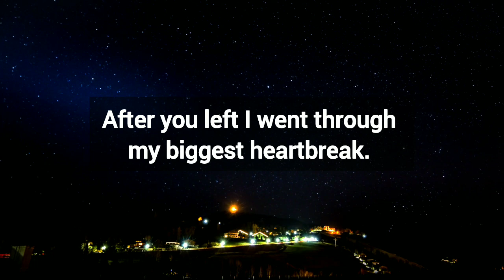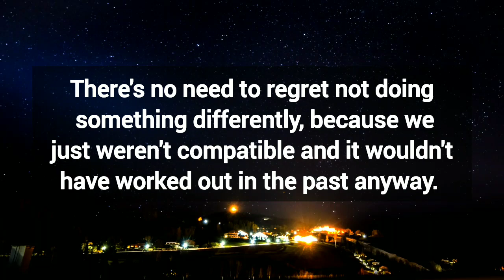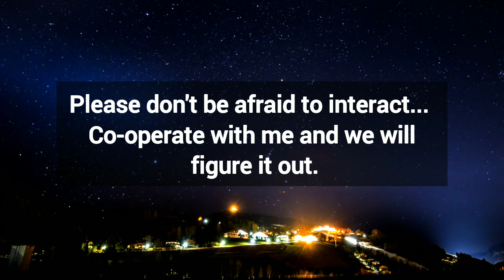This person wants to spend the rest of his life with you...😍😘 Current thoughts and feelings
current thoughts and feelings • love messages current thoughts and feelings of your person confessions of secret admirer
twinflames reading
Twinflames reading
Twinflames messages

Love messages from your person❤ | Channeled messages from soulmate | dm to df

love confessions
crush confessions
love proposal
i love you
love messages
short video
shorts video
reels video
soulmate
twinflame
crush
boyfriend
girlfriend
wife
husband
tarot
tarot reading
love reading
current feelings of your crush
current feeling
unki current feelings today
twin flame
soulmate
no contact current feelings
tarot reading
dm
masculine
channeled messages
aaj subha apke person apke baare mein kya soch rahe hai
 tarot how he truly feels tarot